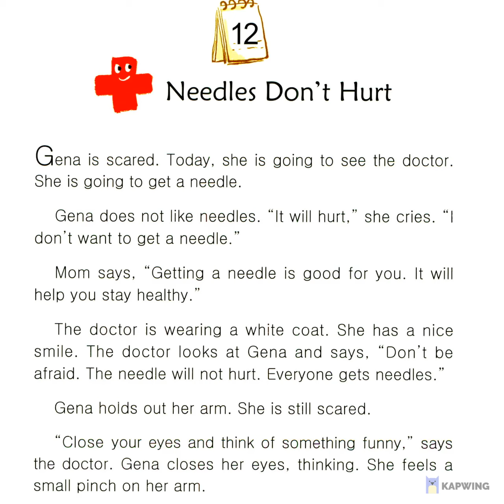Early Reader - January - Book 1 - Story 12: Needles Don't Hurt